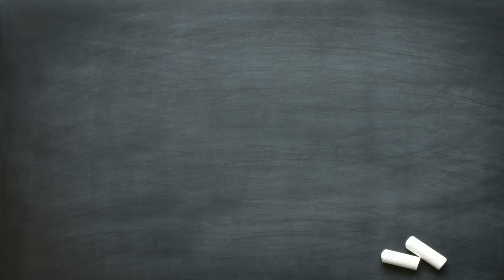ஒரு கதை சொல்லட்டுமா ? - 13 -யாருக்கு விதி? எங்கே எப்படி முடியும்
ஒரு கதை சொல்லட்டுமா ? - 13
யாருக்கு விதி? எங்கே எப்படி முடியும் என்பது எழுதினவனுக்கே தெரியாது என்பது தான் உண்மை